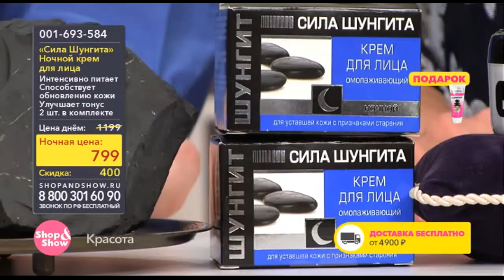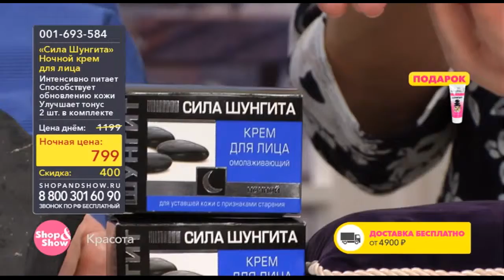Shop & Show (Красота). 001693584 Ночной КРем для Лица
Обзор на товар Ночной КРем для Лица